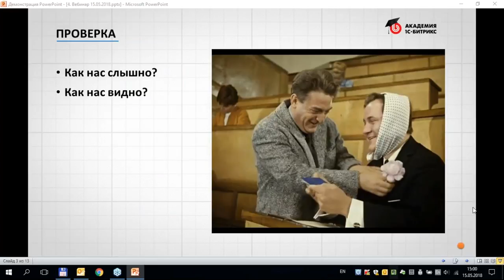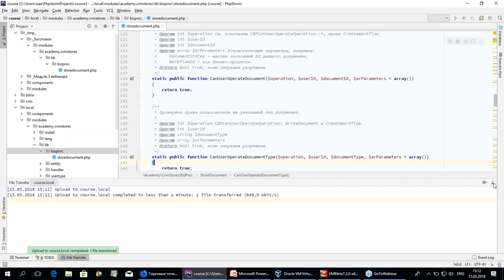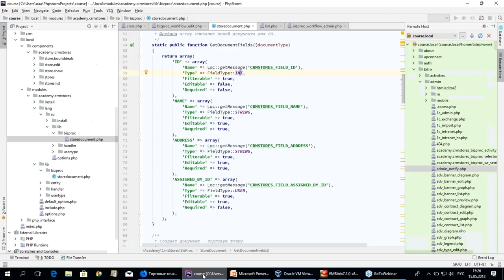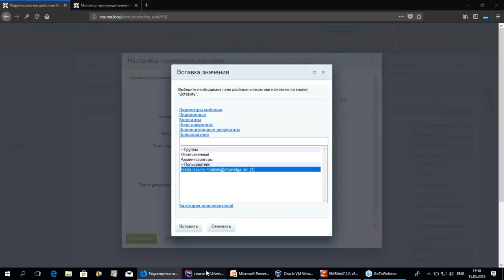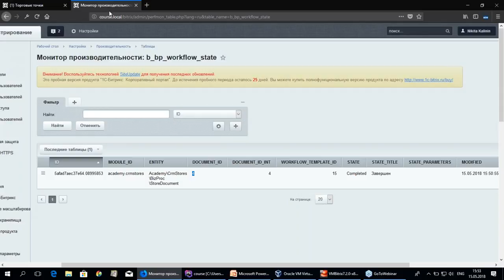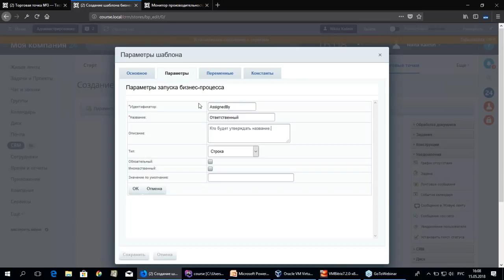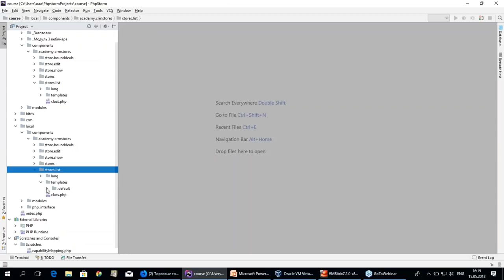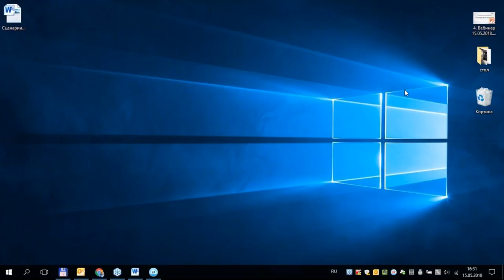Кастомизируй Битрикс24 правильно! БП по своей сущности.